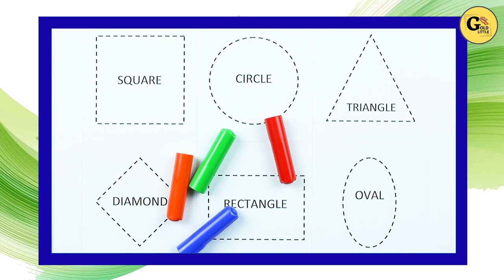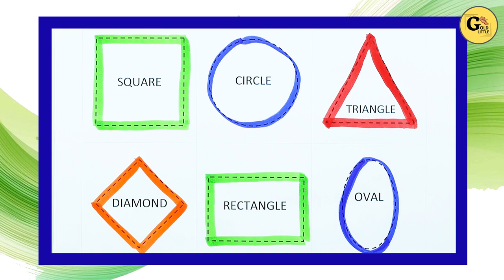Geometry Shapes Name | shape name for nursery kids | 123 | ABC | colors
Shapes for Kids | Names of Shapes |  Learn Shapes & colors | geometry
Shapes for kids | Basic shapes | 2D Shapes | Different shapes | Shapes | geometric shapes | shapes
Shapes for kindergarten | Shapes song | learn about shapes | Home based school

Shapes Names - Triangle   Rectangle   Square   Cone   Circle   Heart   Oval   Pentagon   Rhombus   Star

learn numbers
learn numbers
learn colors
123 counting
1234 song
12345
number songs
number 1-100
numbers for kid
12345 rhymes
12345 kids songs
123 counting for kids
123 counting song
shape video
Geometry learn
geometry shape
geometry shape name

Learn shapes name for kids, This video covers Training for reading shapes name, Writing shape name, Writing & learn geometry names.
This video is related to kids learning videos, kindergarten learning videos and preschool learning videos for 3 year olds. Moreover , this video is helpful for kids to learn new words. They would be able to recognize different shapes.